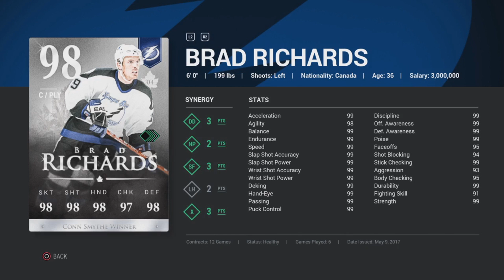(CLOSED)Stanley Cup Round Three Nhl Playoffs Giveaway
Alright i want you to read the rules before you jump on in and start making your predictions:
~MAKE YOUR PREDICTIONS IN THE YOUTUBE COMMENTS PLEASE
~ No replying to comments to make guesses
~ Must be subbed to my channel
~PS4
~Must stay subbed during the giveaway or you will be disqualified
~Must make your predictions in the YouTube comments and not in a place that I post this video too such as Reddit
~No editing your comments
~First person to come up with the most points (5 point per question, with number one being three points per right prediction) will be the winner
So now this is how this is all gonna go down I need you to guess on these questions based off everyone in the playoffs:
MAKE SURE THE PLAYERS YOU GUESS ARE IN ROUND THREE, no players that have been eliminated
1. Tell me how each series will end in this Third round. Example: Penguins Beat the Sens 4-2 in the series. If you get one part of the this first question right you will get 1.5 points.
2.Who will score the most goals round 3 (5 Points)
3.Who will get the most points in round 3 (5 Points)
4. What goalie will have the best save percent average in round 3(5 Points)
5. Who will have the best plus/Minus for round 3 (5 Points)
6. For this question I want you to tell me who will score first in the first and last game example(Pens Vs Sens Series) Game one: Kessel Game Six:Methot
7. Another two part question Will they touch the trophy?  Example: Prince of Wales Trophy: Yes Clarence S. Campbell Bowl:No

Deadline: Anytime before round 3 begins

~Franchise Mode Giveaway is where I choose 15 people (this time from reddit),] custom add them to the game and simulate until the end of the year 2030(yes this is going to take a while). All players will be drafted in the first year of simulation and it’s up to the teams that draft you to make you into the potential superstars of the team. This time around instead of Low Franchise potential I will be changing it to medium. With every year, you have the potential to win more coins, here is how it works. ~Most points by the end of 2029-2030 season

1st:200K

2nd:100K

3rd: 50k

~Most goals by the end of 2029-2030 season 1st:10k

2nd:7.5k

3rd:5k

Other ways of getting coins Win a cup:7.5k, win an NHL Award:5K, Win an AHL award: 2.5K, ~At the end all your coins will be added and given to you~ By default, I will be giving everyone who has been in this 7.5k at the end just so you can walk away with something.
Finally I will choose the top five people in points and inducting them into the Hall Of Fame (The final Giveaway) My final giveaway (Hall of fame Giveaway) Will have the top five players from the previous two giveaways all at high potential going in for one last shot at big money, I have not decided the final prize yet but I will be more then 100k for sure. Rules:

~Must Be Subbed to my channel on Youtube

~Can’t unsub during the series or else you will be disqualified

~Must have a semi Active account

~ No new users

~Ps4 Users Only

~ Deadline: 2/17/17

My Rules for this Giveaway: I will not interfere with the team you are chosen by at all during this playthrough, the only way in which I can interact with your team for trades is if they offer the trades to me. I cannot have you on my team at all during this Franchise Mode (aka I cannot pick you up off of free agency, and if your team offers me you in a trade I must decline it.

~Videos MWF~~Sometimes Tuesday and Thursday~

Ifunny: AVeryBeardedPenguin
PSN:AveryboredKevin
Vine:AVeryBeardePenguin(RIP)
Coub:AVeryBeardedPenguin
Tumblr,Facebook, And Twitter Don't really use them so won't list them til I actually start using them again.
~I do watch a lot of other YouTube channels, if I accidentally use one of their catch phrases I apologize~